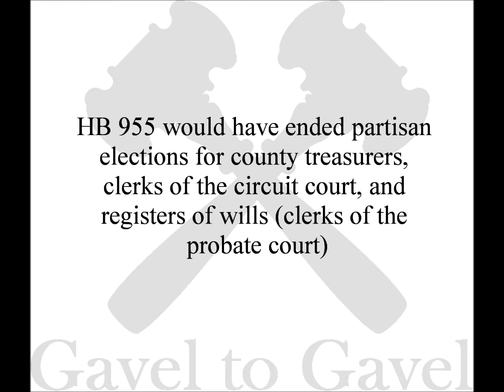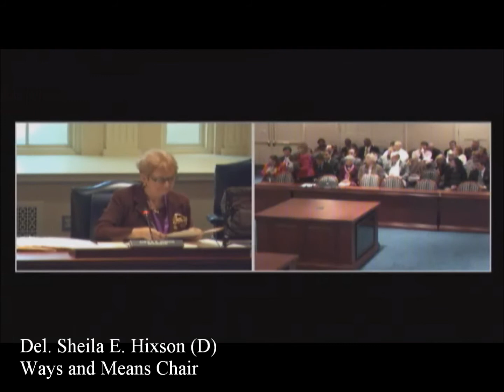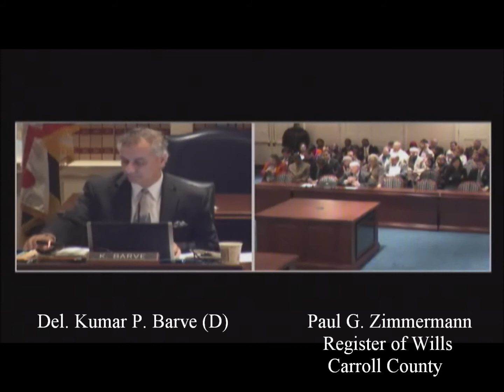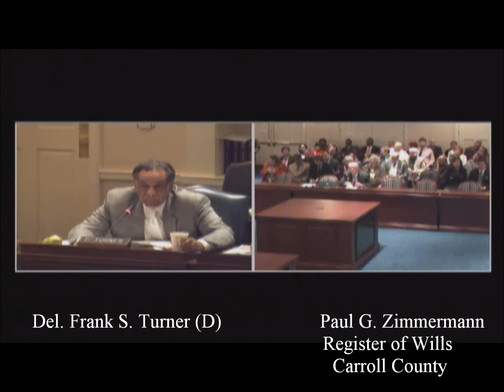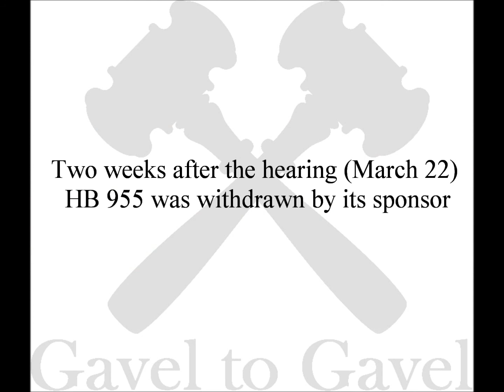Should Clerks of Court be elected on partisan ballots? Maryland debates the issue. (Part 2 of 2)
This week marks the annual meeting of the National Association for Court Management, including clerks of court and court administrators from around the nation. Among attendees are clerks of court, some elected by local voters and some appointed by the court.

While much attention has been paid to selection of judges, much activity occurred in 2011 on the subject of whether clerks should be elected and, if so, how. Bills in Arkansas (HB 1417), Maryland (HB 955), Oklahoma (HB 1307, SB 139, SB 181, SB 205, SB 327), Oregon (HB 3638), and South Carolina (HB 3134) all considering making the races for clerk of court nonpartisan elections.

The Maryland House Ways and Means Committee debated the subject on March 8 of this year, with both proponents and opponents of the bill making their cases.

One note on the video: Registers of wills are the clerks of Maryland Orphans' Courts under the state's Constitution (Art. IV, § 41) and statute (Estates and Trusts Code 2-208).